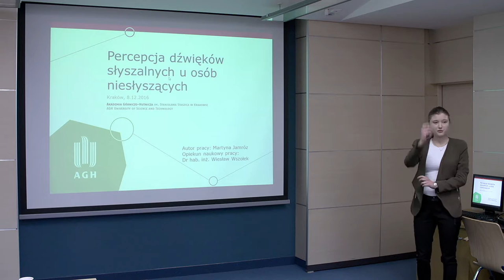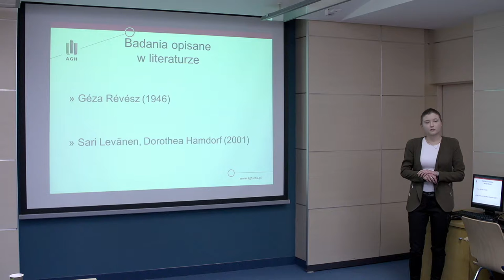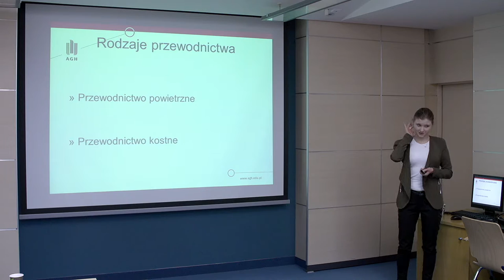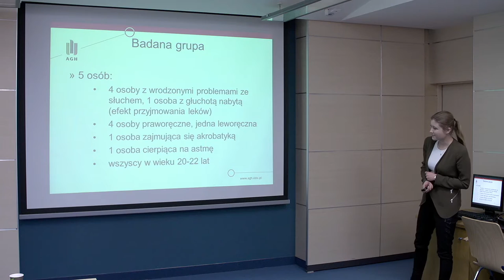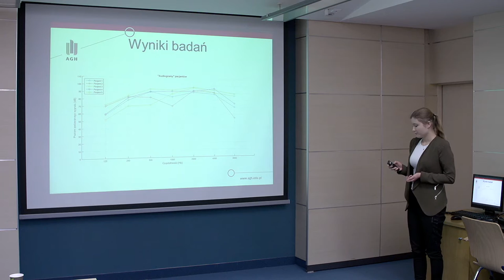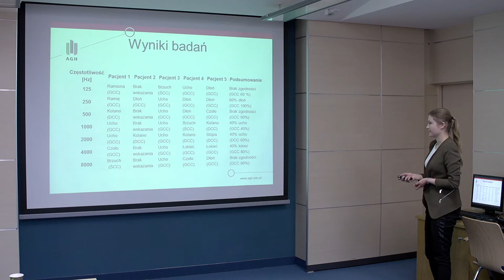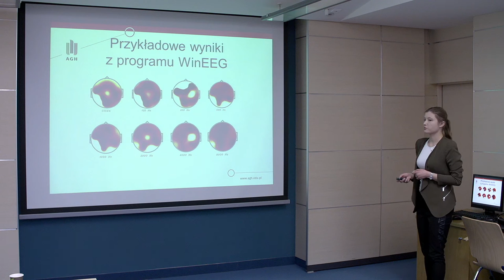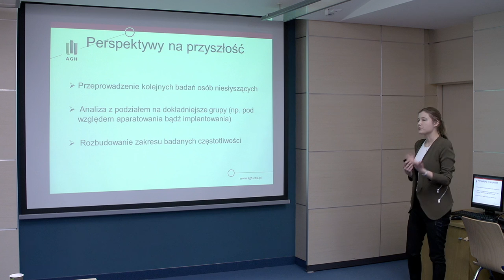Co i jak słyszą osoby niesłyszące. KSKN 2016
Streszczenie:
Referat zaprezentuje efekty badań, przeprowadzonych na grupie osób niesłyszących mających na celu wyjaśnienie w jaki sposób odbierają dźwięki słyszalne. Badanie składało się z ankiety, testu subiektywnego zainspirowanego w głównej mierze audiometrią tonalną i pokrywającego się z zakresem stosowanych w niej częstotliwości oraz badania obiektywnego EEG. W trakcie prezentacji zostanie omówiona metodyka przeprowadzonych badań, uzasadnienie wybranych metod oraz omówienie uzyskanych wyników. Na początku drugiej połowy XX wieku wysunięta została teoria zmysłu wibracyjnego, która mogłaby być wyjaśnieniem tego fenomenu. Badania mają na celu potwierdzenie jego istnienia.

Tytuł prezentacji: Percepcja dźwięków słyszalnych u osób niesłyszących

Autor: Martyna Jamróz

Opiekun Naukowy referatu: dr hab. inż. Wiesław Wszołek, prof. AGH
PERCEPTION OF AUDIBLE SOUNDS IN DEAF PEOPLE

Abstract:
Paper will present findings from researches on deaf people. They were examinated in order to understand the way it is possible for them to receive audible sounds. Researches consist on a survey, a subjective testing (inspired by pure tone audiometry and used the same frequencies) and an objective one (EEG).During the lecture, methodology of the testings will be discussed, it will be justified why those methods were used and what effects they had.
In the middle of twentieth century, there was a thesis considering the existence of a vibration sense. Reserches were done to confirm its existence.